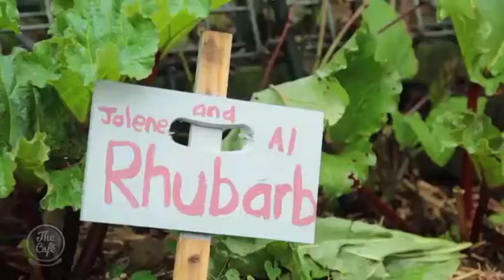Lynda Hallinan joined us to talk about New Zealand’s T&G Garden To Table Young Gardener of the Year!